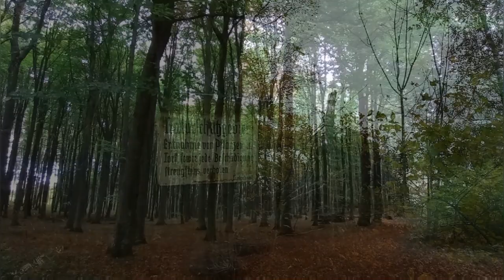Über dem Urzeitmeer an einem herrlich trüben Herbsttag... Breitenstein, Schwäbische Alb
Der Blick vom Breitenstein ist bei jedem Wetter ein einmaliges Erlebnis. Man sieht hoch von der Schwäbischen Alb weit über das Urzeitmeer, sieht in das Stauferland und bis zu den drei Kaiserbergen Hohenstaufen, Rechberg und Stuifen hinüber.
Vom Breitenstein zum Schopflocher Moor und zurück übers Randecker Maar.

Die Videoschnipsel lagen schon im Mülleimer, weil die Qualität so schlecht ist. Aber die Atmosphäre war so magisch schön und die Stimmung so typisch für diese Gegend, dass mich das Video selbst hypnotisiert...
Wenn ich eine bessere Kamera habe, werde ich die Aufnahmen wiederholen, bis dahin wollte ich mir die Erinnerung an diese zwei (denn es waren zwei!) Tage erhalten.